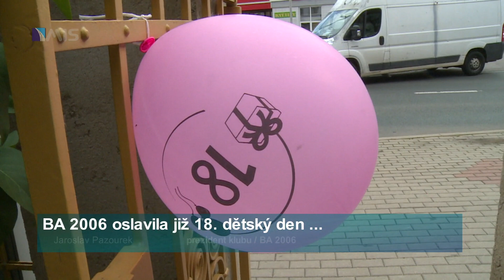BA 2006 oslavila již 18. dětský den ...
BA 2006 oslavila již 18. dětský den. I tentokráte na hřišti a v tělocvičně ZŠ Karla Jeřábka.